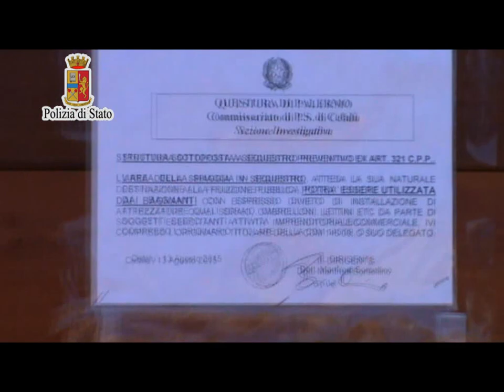Cefaù, l'ex lido Poseidon torna spiaggia libera dopo il sequestro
Quello che una volta era il Lido Poseidon di Cefalù tornerà ad essere spiaggia libera. dopo il sequestro degli impianti da parte della polizia di Cefalù lo scorso 7 aprile, la procura di Termini Imerese ha stabilito che il tratto di spiaggia può tornare alla pubblica fruizione.